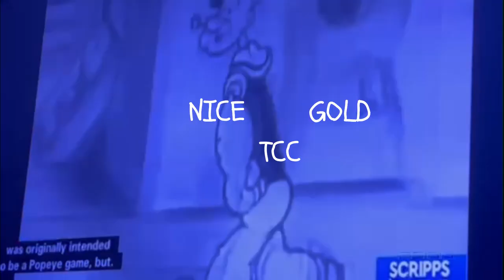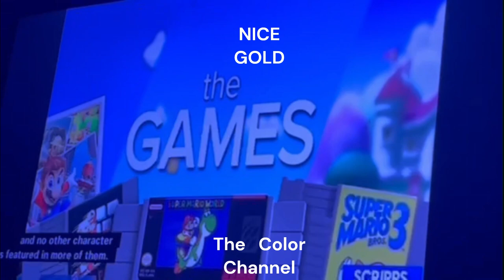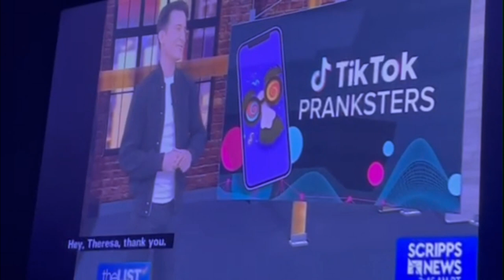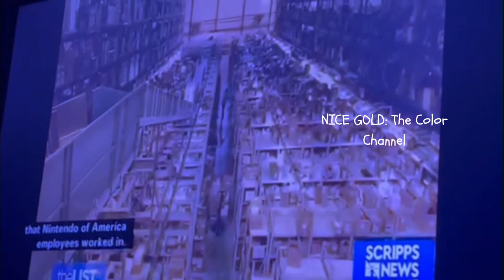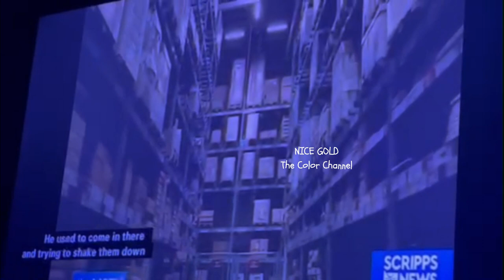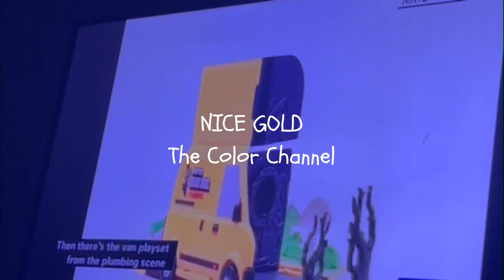Colors of SECRETS, The: Your favorite SUPER MARIO BROS ; His Story; CHRIS PRATT on Today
Did you know the secret story behind MARIO of the Super Mario Bros? Take a listen and watch the story here. Additional Chris Pratt interview on Today as well.